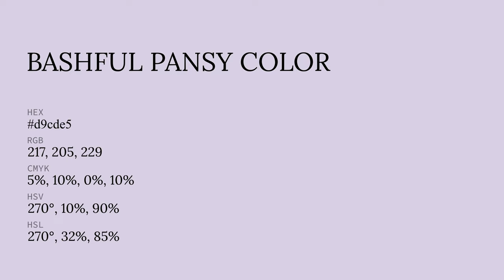Bashful Pansy color d9cde5 hex color - Violet color - Warm color d9cde5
What color is Bashful Pansy ? d9cde5 hex color - Violet color - Warm color d9cde5

Hex d9cde5 Color Code is also known as Bashful Pansy color.

Hex d9cde5 Color code in RGB color code model is created after adding 85.10% red color, 80.39% green color and 89.80% blue color.
Hex d9cde5 Color code in CMYK color (process color) code model is generated after subtraction of 5% cyan, 10% magenta, 0% yellow and 10% black.